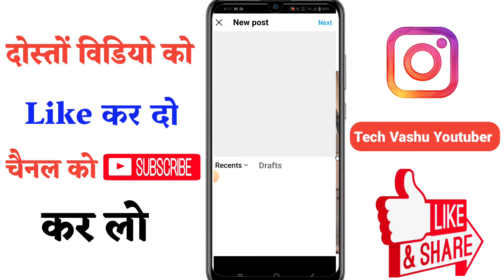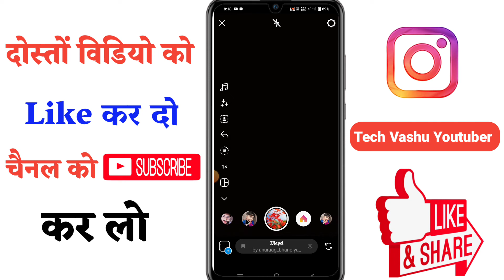Instagram par Filter/Effect save kaise karen New Update | How to save Instagram effect 2024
Instagram par Filter/Effect save kaise kare | How to save Instagram effect 2024